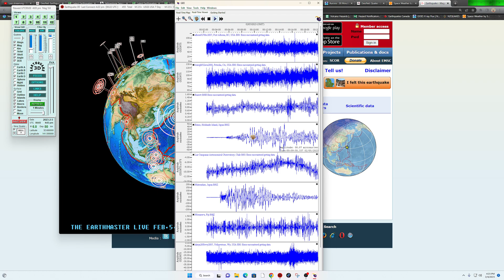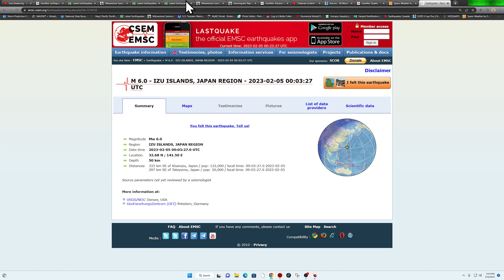5.8 Earthquake Japan region/ Izu trench. Saturday 2/4/2023